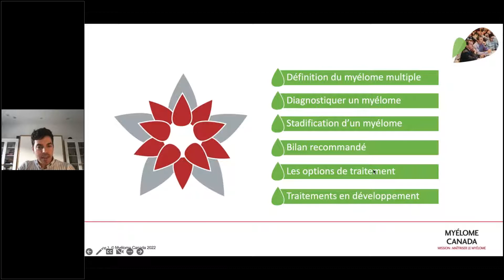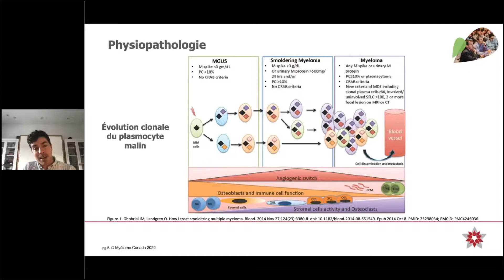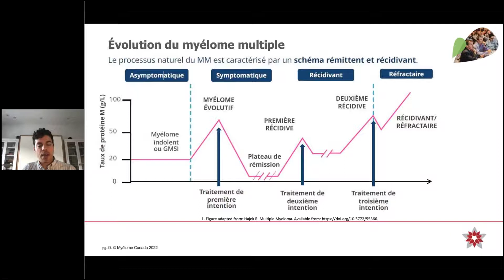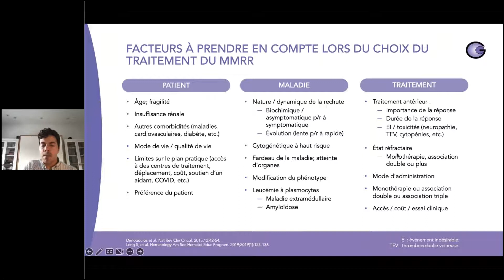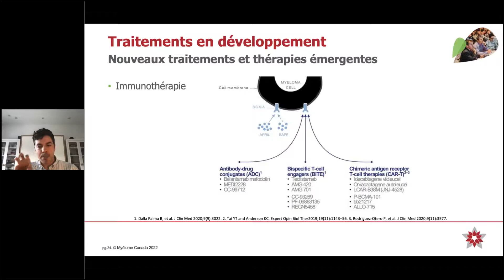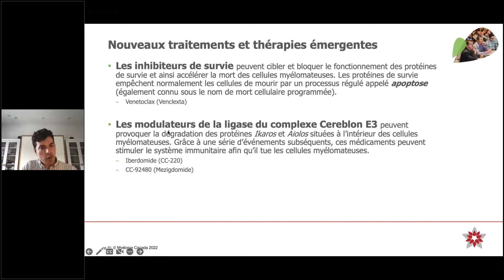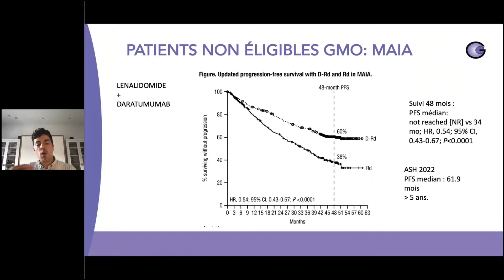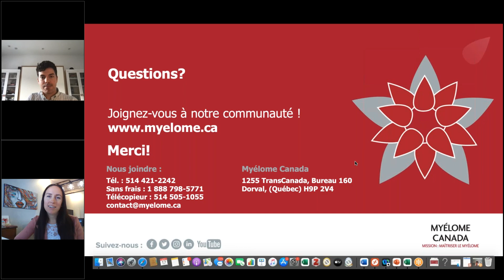Comprendre le myélome et ses traitements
Présenté par:
Dr Jean-Samuel Boudreault MD, FRCPC.
Directeur de l’unité d’auto-greffe de cellules souches hématopoiétique.
Hôpital du Sacré-Coeur de Montréal
Montréal, Québec